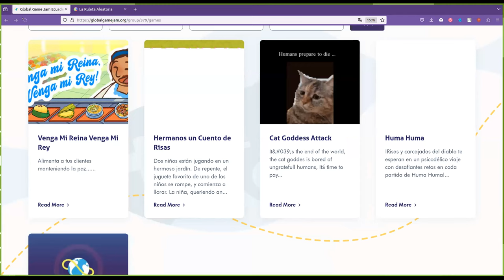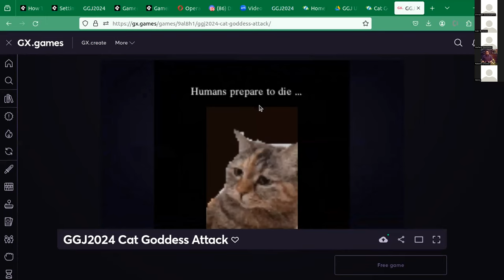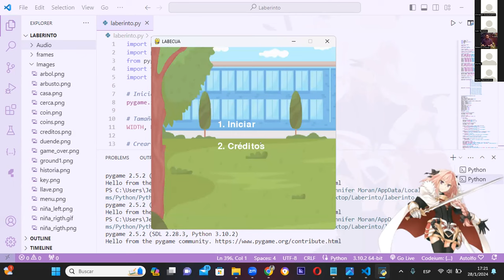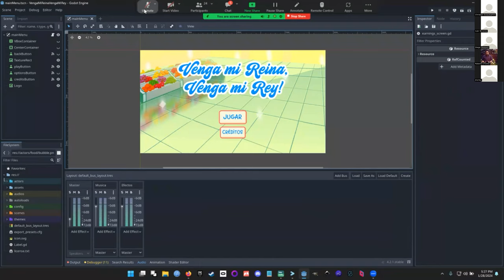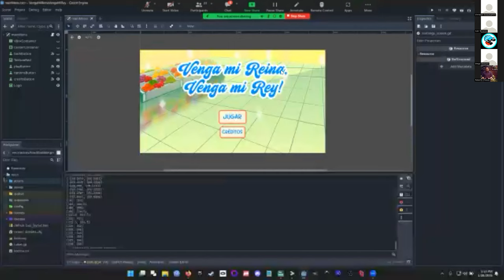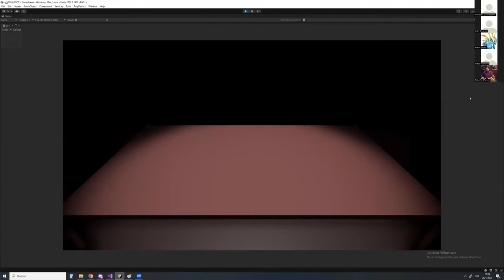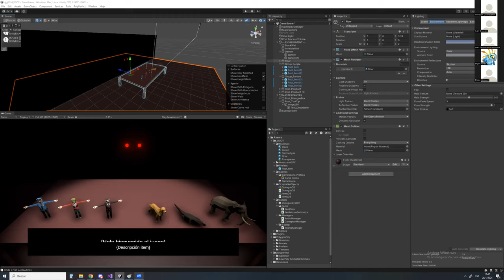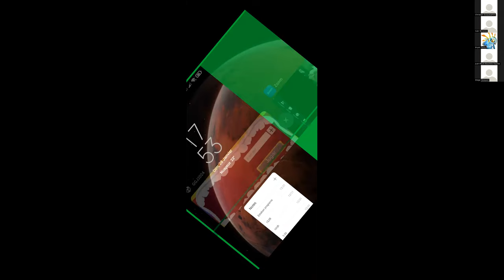Global Game Jam Ecuador 2024 - Tercer Día - Presentación de Videojuegos